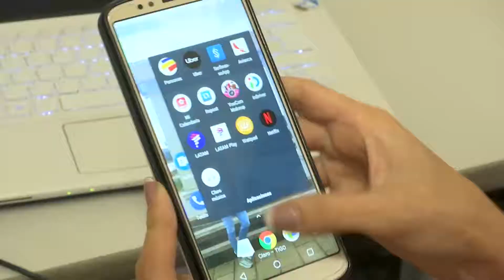Sinchotaxis y usuarios reaccionan ante el transporte alterno